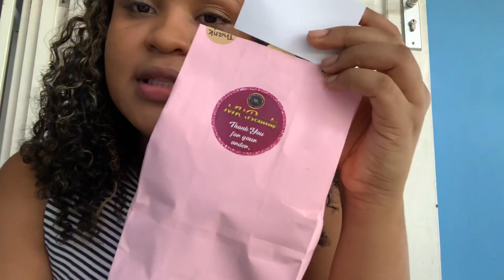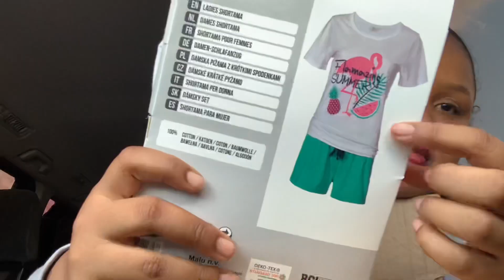VLOG #115 HAPPY ANNIVERSARY 🥳❤️Dankbaar 😇|amazing support| Volgens Clau😘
Ik hoop dat jullie nogsteeds genieten van de recente uploads🤗🏊‍♀️

decor page:  Appelonia’s decor
insta decor: Appelonia_decor
Decor tel num: 8209657

MisMeNiet ❤️
LoveYou 🤞
Byeszzz 😘